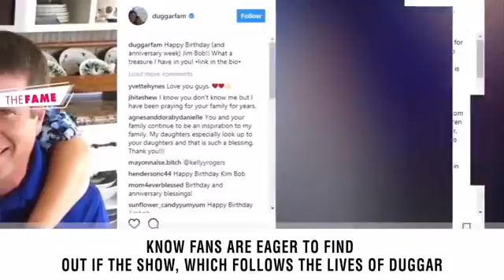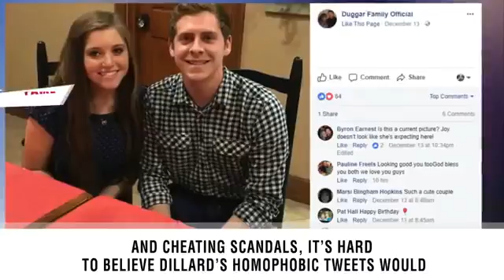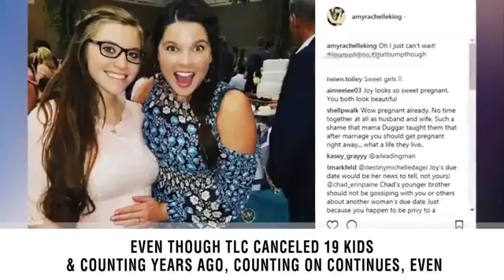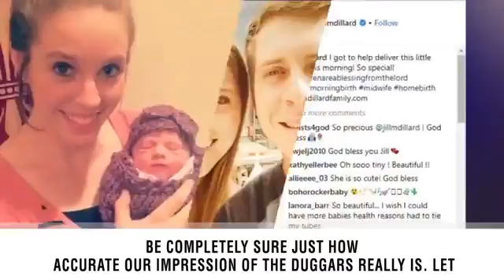Counting On Canceled? The Duggar Family Hints We May Have Seen The Last Of Them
The TLC reality show Counting On has been off the air for just over six weeks, and now fans are wondering if it is ever coming back. Could a cryptic post on the Duggar family blog about the network’s plan for the show be a hint about possible cancellation?